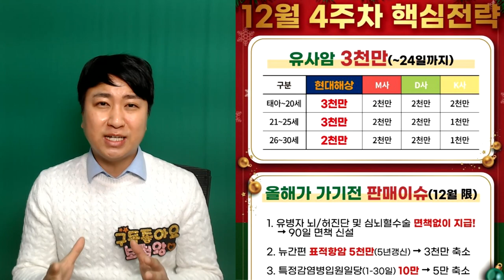[초특급 대박] 현대해상 1주 더~손해보겠습니다. 유사암 3천만원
현대해상 한시적으로 18일 금요일까지만 판매 되었던
유사암 3천만원플랜이 ..

24일 목요일까지 연장하였습니다.. 많은 분들이 아쉬운 나머지
현대해상측에서도 딱 4일간 더 연장했는데요?

연락주시면 꼼꼼히 비교하여 추천해 드리겠습니다
감사합니다!!

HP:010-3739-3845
카톡친구추가:r2an
카톡플러스친구:보험왕